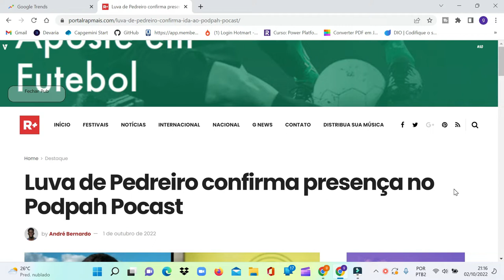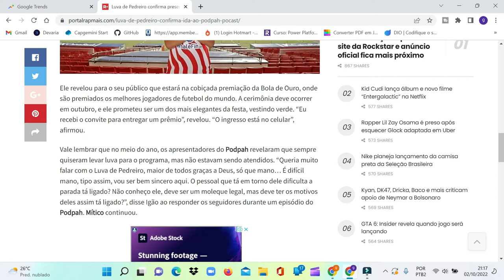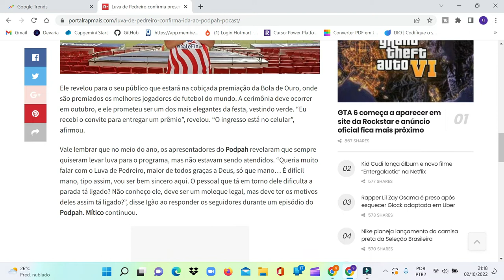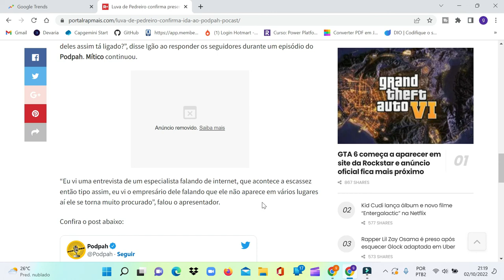🤯🤯luva de pedreiro no podpah🤯🤯